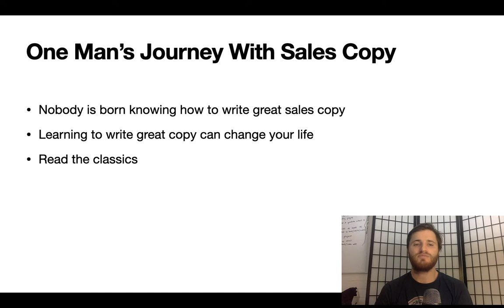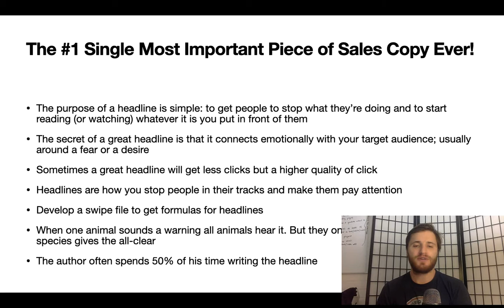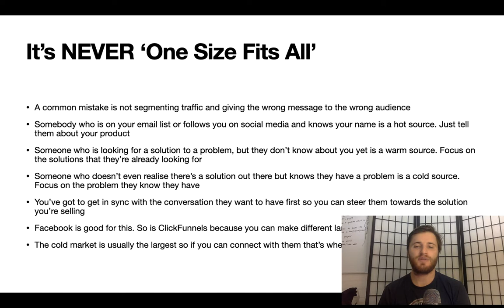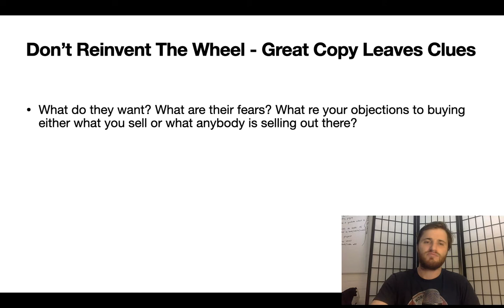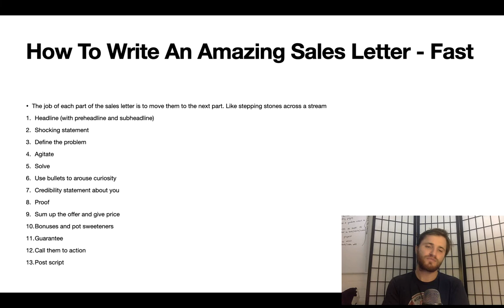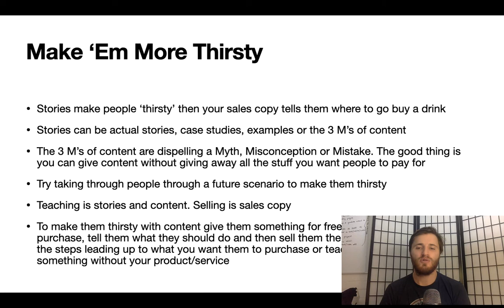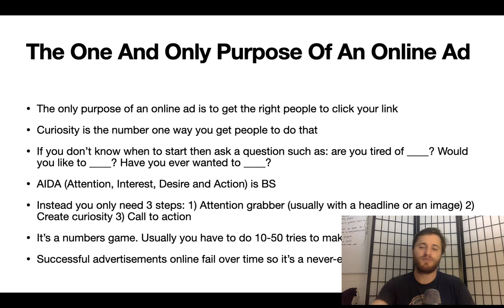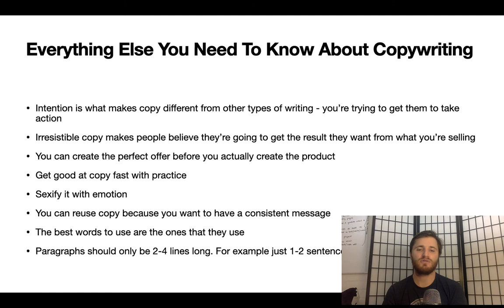Copywriting Secrets by Jim Edwards Book Summary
Read the summary of main value points from the book at our